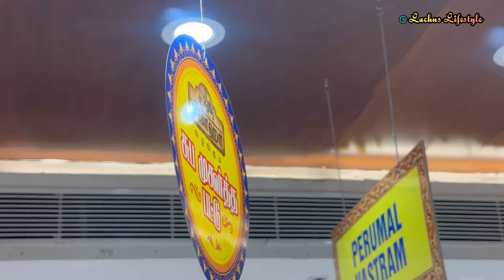Chennai Silks Vivaha Muhurtha Silk Sarees | korvai Silk Vairaoosi One Side Border Pattu Sarees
Chennai Silks Subhamugurtha Collection |Semi Silk Soft Silk Arani Silk 2pcs Combo Offers From Rs.650

Tnagar

 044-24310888, Velachery - 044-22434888, Chromepet - 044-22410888, Tiruvallur - 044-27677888

Lachus Lifestyle

Hello App I'd :
Lachus Lifestyle

Love,
Lakshmi!

sarees online shopping , sarees collection , sarees latest designs , sarees online shopping hyderabad ,